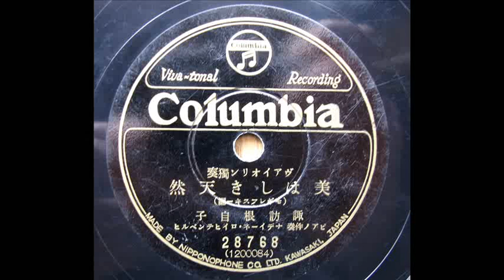諏訪根自子 Nejiko Suwa_美はしき天然 on 78rpm record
Nejiko Suwa 諏訪根自子(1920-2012 )
Recorded in 1935 (She was 15 years old)
78rpm / Jpn Columbia-28768
Gramophone / HMV-163